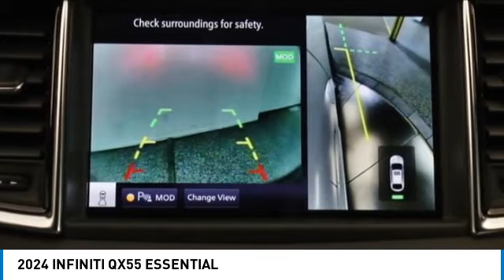2024 INFINITI QX55 I24077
2024 INFINITI QX55 ESSENTIAL